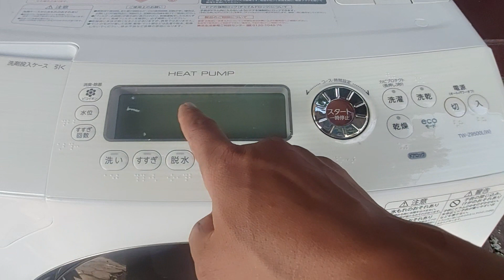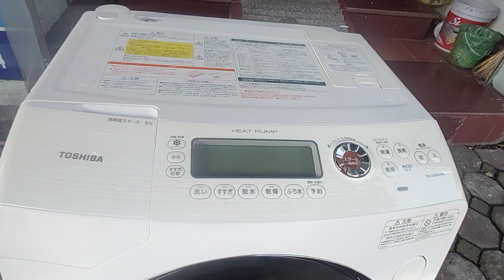máy giặt vip toshiba z9500 máy đẹp hàng hiếm.0986476084